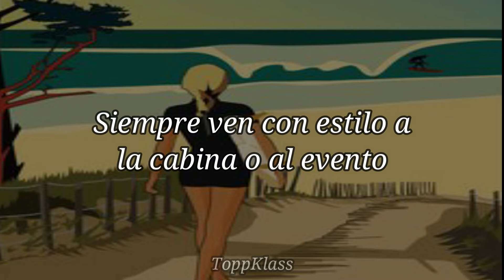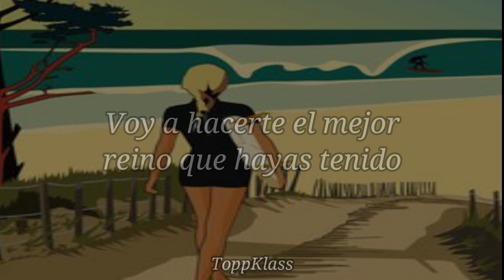ZSUN (지선) ft. BM (비엠) - I'M ON MY WAVE (sub español)